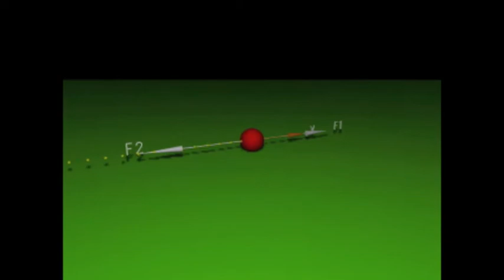Movie NLI A